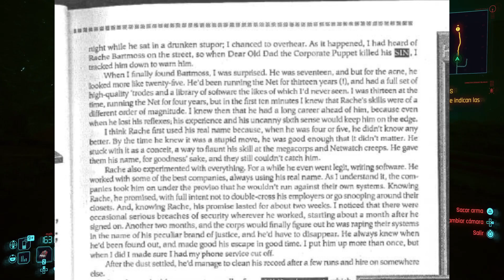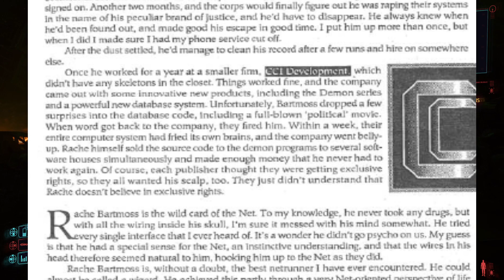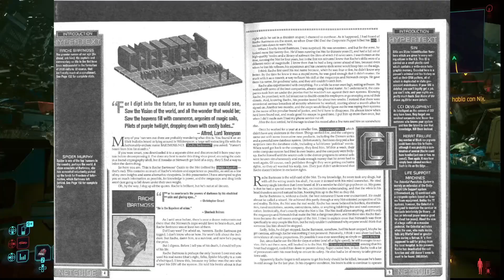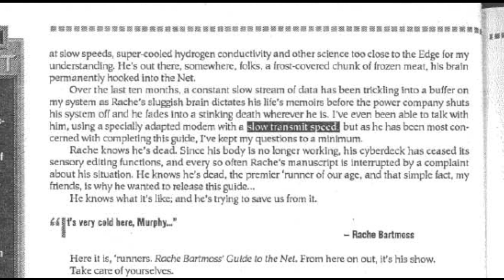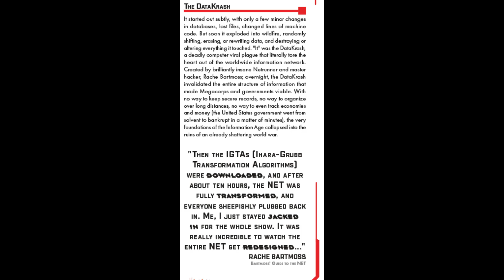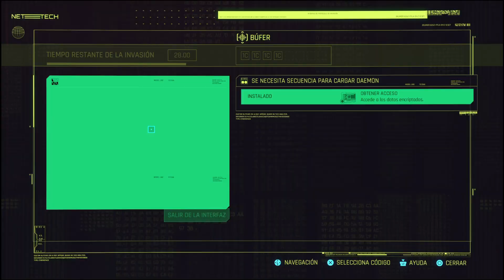El Hacker MAS PELIGROSO De La Historia, RACHE BARTMOSS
Como estan personas de la Humanidad Hoy les traigo un video que tenia muchas ganas de hacer. Espero les guste